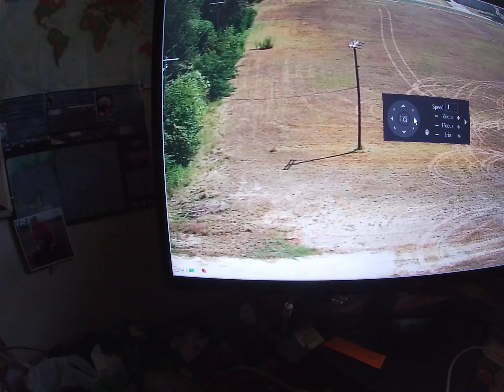LIVE FEED of VAN STAVERN'S CITY OF LA LA MARQUE GANG-BANGER TOXIC WASTE DUMP.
7 YEARS NOW.  THREATS OF ARSON AND MURDER AND BEATINGS FROM THE DREGS OF SOCIETY. GOOD THING I HAVE ON THE FULL BODY ARMOR OF GOD AS DESCRIBED IN THE BIBLE.